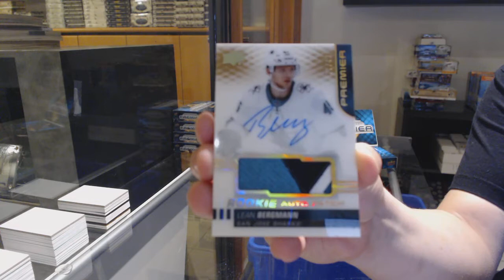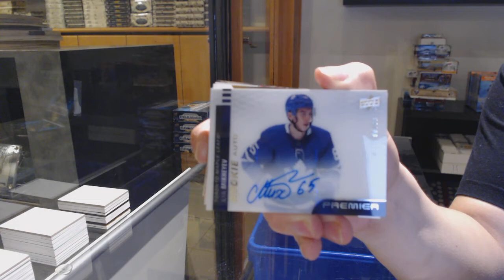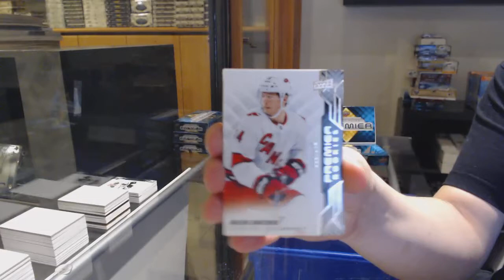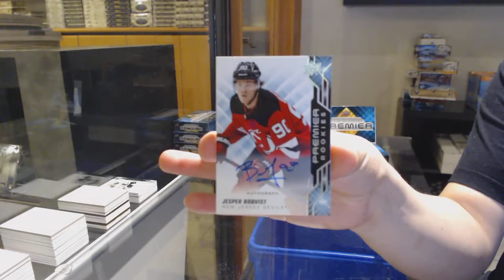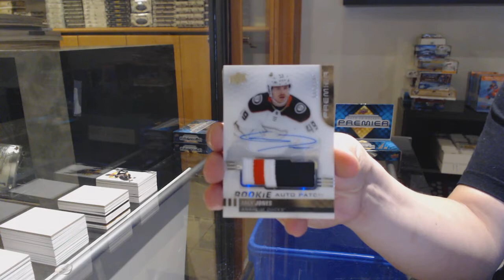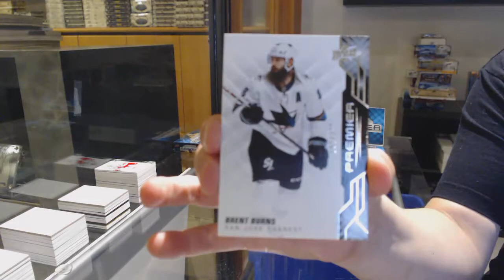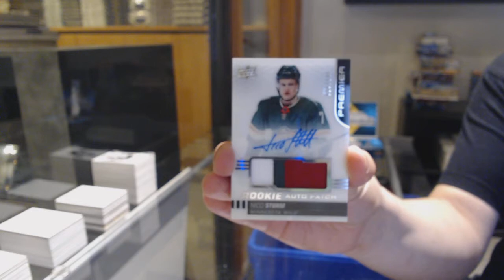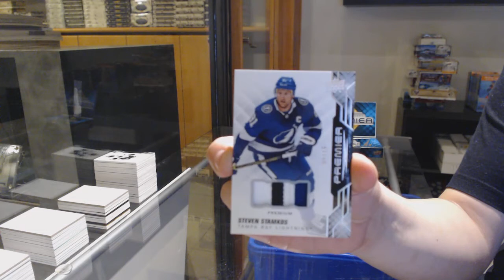19-20 Upper Deck Premier Hockey 5 Box Case Break - C&C GB #12,703